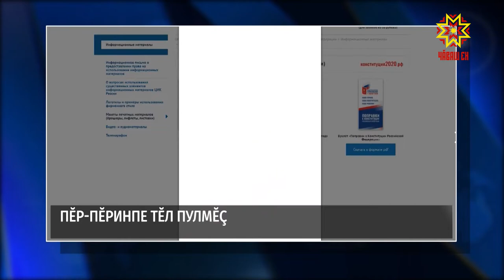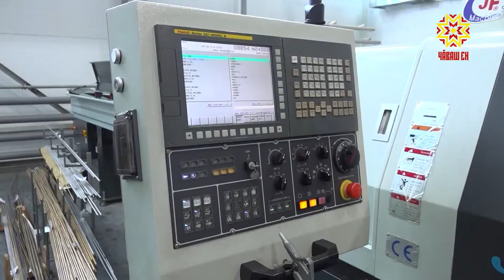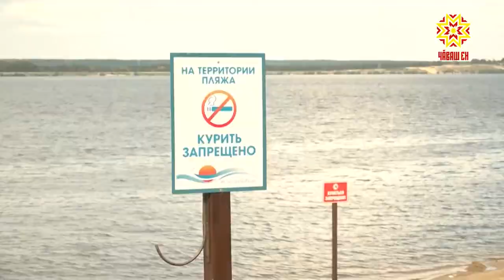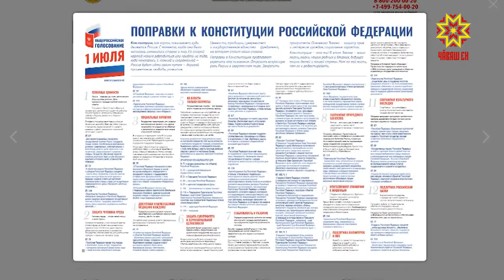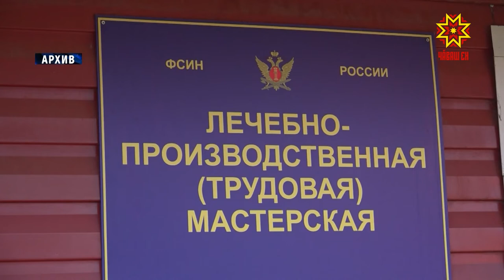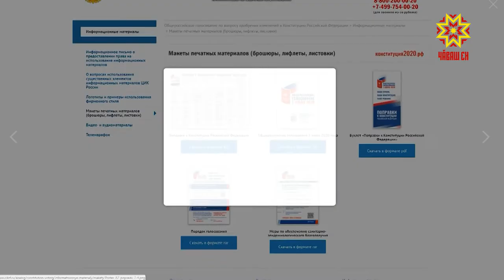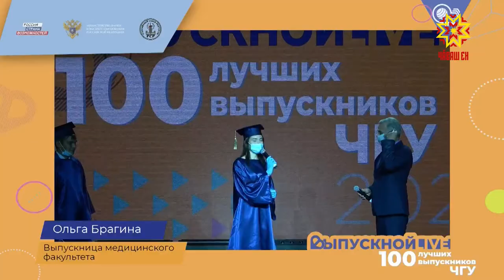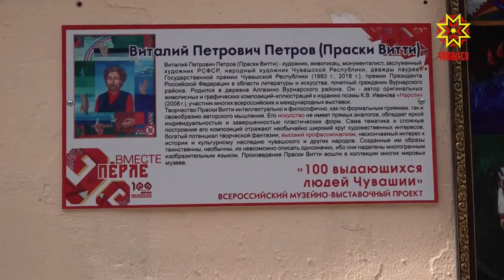Республика 22.06.2020 на чувашском языке. Вечерний выпуск